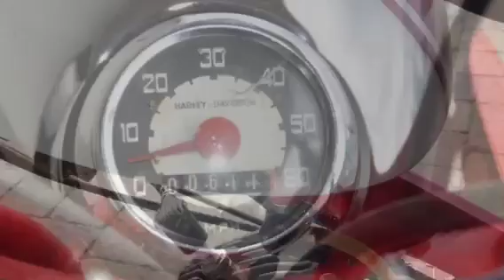For Sale Harley Davidson M50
Highly collect able, increasingly rare Harley Davidson Scooter, the M50.  Add this little piggy to your collection of Hogs and now you have a conversation piece.